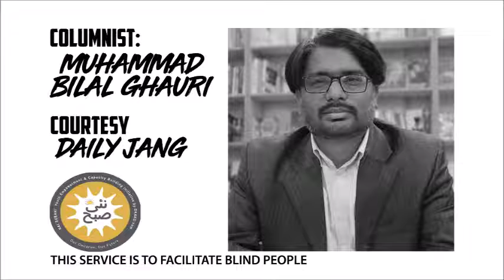Audio Column | Meer Jafar, Meer Sadiq Aur Ab Meer Shokat Tareen | Muhammad Bilal Ghori | Nai Subah